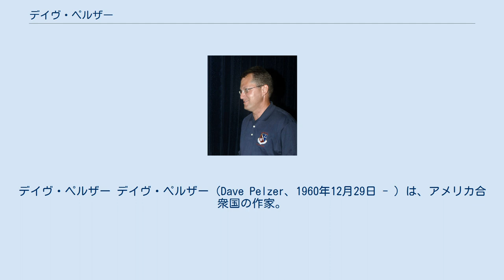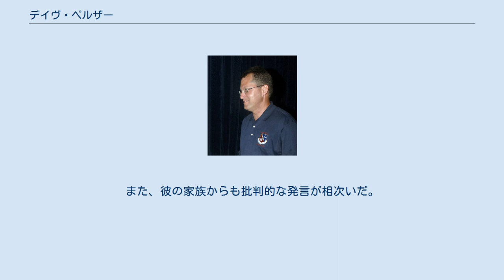デイヴ・ペルザー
デイヴ・ペルザー デイヴ・ペルザー（Dave Pelzer、1960年12月29日 - ）は、アメリカ合衆国の作家。
幼い頃に実の母親に凄まじい虐待を受けた自らの体験を赤裸々に綴った著書「"It"（それ）と呼ばれた子」で知られる。
現在も講演活動や執筆活動に力を入れている。
 デイヴ・ペルザーは、1960年12月29日にカリフォルニア州のサンフランシスコの南にあるデイリーシティで、5人兄弟の次男として生まれた。
ペルザー自身の著書によると、"It"（それ）と呼ばれ、実の母親から心身ともに虐待を受けていたという。
暴力の嵐にさらされ、地下室に住まわされ、人間扱いせずに「それ」・「あれ」と呼ばれる。
食事も滅多に与えられず、不衛生なまま放置される。
デイヴが成していくにつれて、母親のやり口もエスカレートしていき、命の危険にさらされる事もあった。
始めのうちはデイヴに同情的であった兄弟や父親さえも、母親に翻弄されるがままになってしまった。
そのような状況や環境の中でも彼は必死に生き延びようとし、1973年3月5日、彼の通う小学校の教師たちによって救出された。
 教師や警察の手で保護され、恐ろしい母親の虐待から逃れ、デイヴは自由の身になった。
しかし彼の本当の試練はここからはじまったとも言える。
里子となってからは周囲に白眼視される日々。
自由になって嬉しい反面、家族に会えないもどかしさがせめぎ合う。
いじめを受けた上、放火の濡れ衣を着せられ教護院送りにされてしまうこともあった。
だが献身的な里親や支えてくれる人々のお陰で立ち直り、アメリカ空軍への入隊を果たす。
 過去の体験を断ち切り、夫となり父となって、結婚し息子が生まれた。
それでも彼の苦悩は続く。
両親の死、結婚生活、上手くいかない仕事。
けれども最愛の妻と立派な息子の支えがあり大人として自立していく。
 1995年9月に「Itと呼ばれた子」（原題:『A Child Called "It": One Child's Courage to Survive』）を出版する。
この本は、大きな話題を呼ぶ。
しかし、出版した時点から、既に本の内容について細かな疑問点が指摘されていた。
また、彼の家族からも批判的な発言が相次いだ。
 その後、デイヴ・ペルザーの弟で4男のリチャード・ペルザーが、「ア・ブラザーズ・ジャーニー」（原題「A Brother's Journey: Surviving a Childhood of Abuse」）を出版し、デイヴが引き取られた後に虐待されていたことを明らかにした。